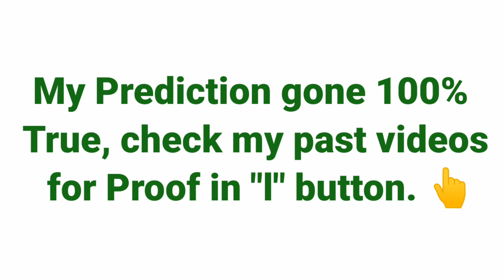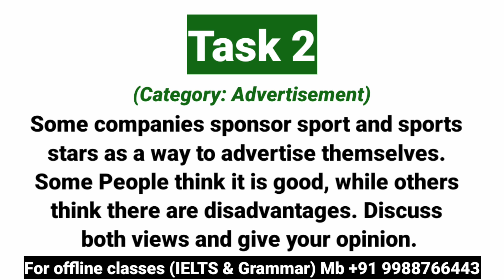10 November 2022 IELTS Exam Review | Listening Reading Writing Answer | 19 Nov IELTS Exam prediction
Hello everybody.

Here is 10 November 2022 IELTS Real Exam Writing of Evening slot for Academic Students 🗣️✍️